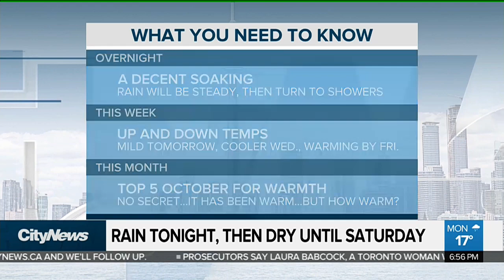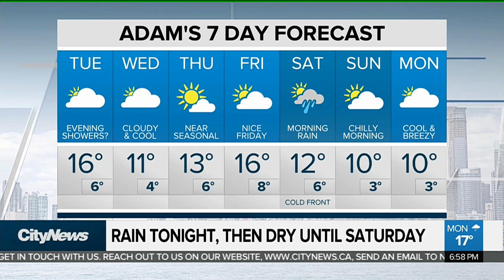Rain tonight, unsteady temperatures expected all week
Rain expected tonight with scattered showers for the next 36 hours. Temperatures will be up and down with a cool down mid-week and warming again by Friday. Adam Stiles has your seven day forecast.